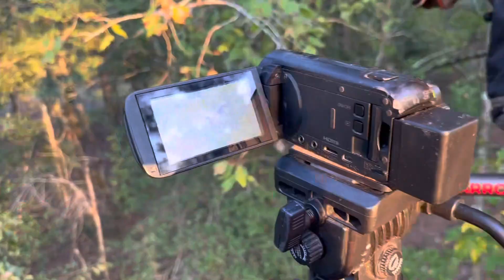LITTLE Brothers FIRST Deer (PUBLIC LAND Buck)